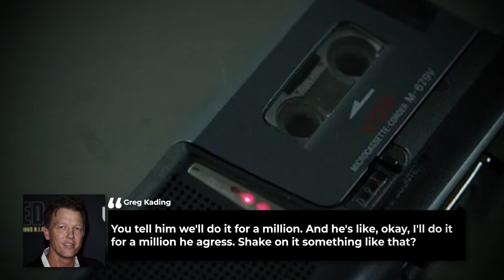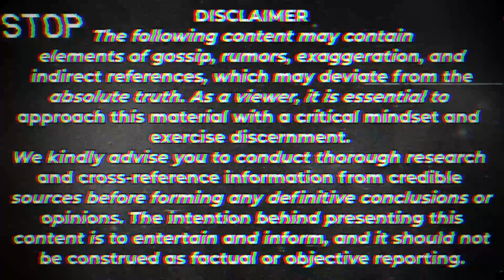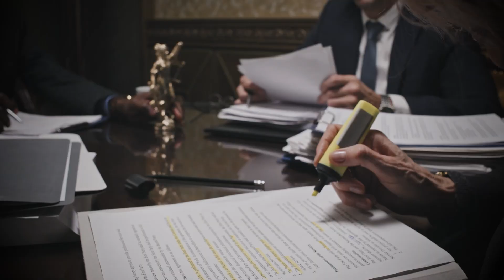Mike Tyson FURIOUS As New Evidence CONFIRMS Diddy's Role In 2Pac's Murder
Mike Tyson Furiously Reacts To New Evidence That CONFIRMS P Diddy's Role In 2Pac's Murder

Nearly three decades after Tupac Shakur's tragic death, there has been a significant development in the case. Dwayne Keefee Dth Davis, also known as Keefee D, was taken into custody on September 29th and formally charged with murder by a grand jury. This arrest has stirred up questions among fans, particularly due to Keefee D's previous claim that Diddy had put a $1 million bounty on Tupac's life. Could this potentially implicate Diddy in Tupac's murder?